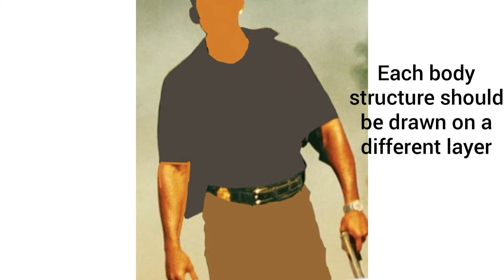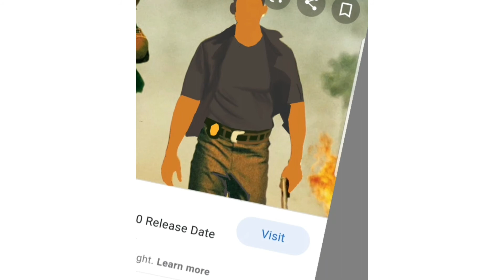Fan art Flat illustration on Autodesk sketchbook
Made this Will Smith fan art flat illustration art on Autodesk sketchbook